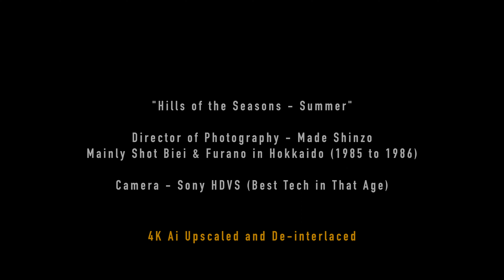前田真三 - 四季の丘 - 夏 (1985年～1986年), 4K 高画質 高音質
- 最高の画質(4K)に設定してください -

撮影監督 - 前田真三
北海道の美瑛、富良野 (1985年～1986年)
Sony HDVSで撮影